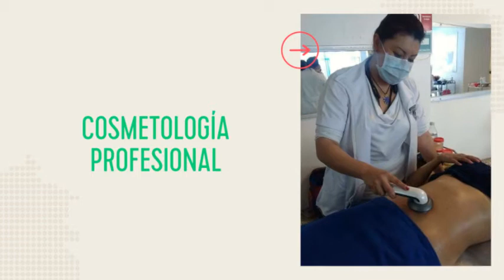Cosmetologia Profesional Anaderm